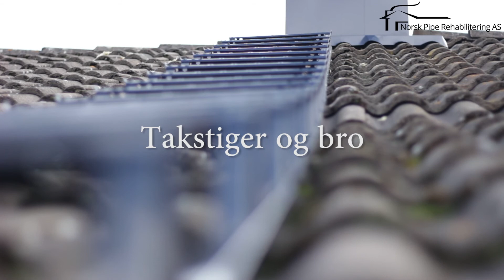Norsk Pipe Rehabilitering | Commercial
A before-and-after + showcase of services commercial for a Norwegian chimney/fireplace company.